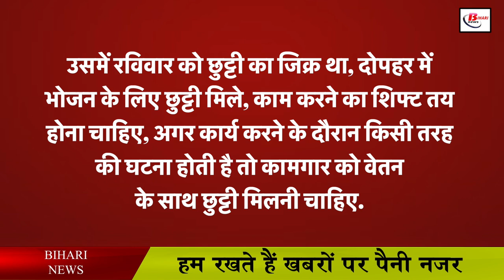आपने कभी सोचा है रविवार को क्यों मिलती है छुट्टी, यहां जानिए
Nobody likes Sunday. Everyone waits for this day. Especially children eagerly wait for this day. Because on this day children enjoy it to the fullest. But there are very few people who would know why Sunday is a holiday. And what is the history behind it. So today we will tell you that since when did the beginning of keeping Sundays as a holiday in the whole country and who was the person who has talked about giving rest from work on this day.